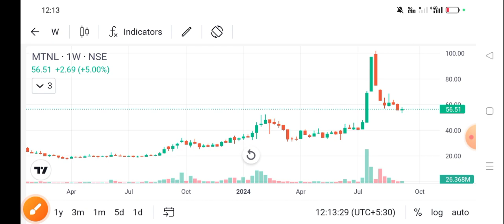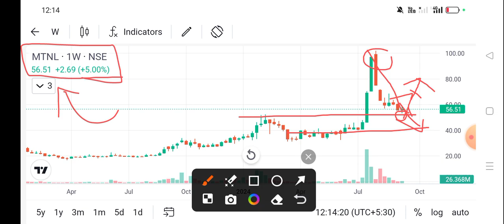mtnl share news today l mtnl share price today l mtnl share latest news today l mtnl share news